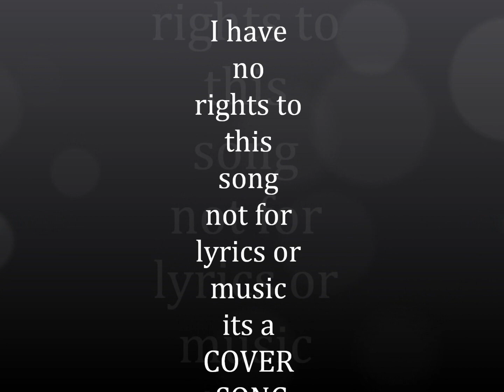When I held ya, cover by Nennedaley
Jag äger INGA rättigheter till denna låten, det är en cover på Moa Lignells låt! I own NO RIGHTS to this song, its simply a cover of Moa Lignells song!
Never the less bare with me, I have a bad recordingprogram on my computer so the sound might not be the best! ;) Hope you enjoyed it anyway! :) Thanx for listening!